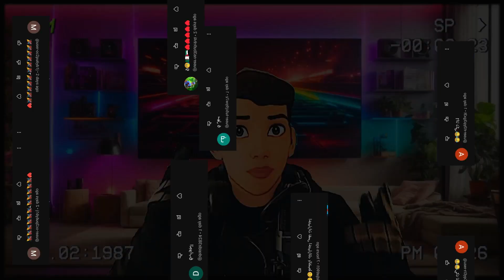للأدكياء فقط : تحدي صعب 😬💪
مشترك جديد = مستوى اعلى.

 فضلا وليس امرا اشتر وفعل🔔 الجرس❤
احبك و شكرا على تفاعلكم معي
وشكرا على تقدير تعبي

Chno Reaction lli Tbghi tchouf mn Mor hadi ? Khlliha F commentaire lte7t 👇👇👇👇👇👇👇👇👇👇👇👇👇

Reaction everyday! ردة فعل كل يوم

Original video -